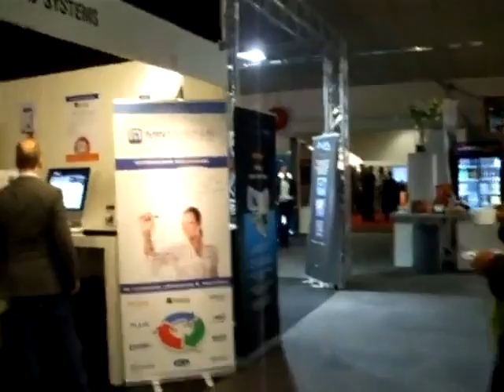AV Manifestation 2011 EXPO Houten the Netherlands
The broadcast-equipment.biz team visited the AV manifestation 2011 and at may 19th made the following short impression.